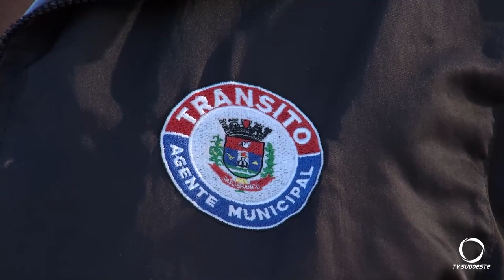Mês de Conscientização no Trânsito encerra com simulação de acidente na Praça Presidente Vargas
Segurança: Na manhã de sábado (03), uma simulação de acidente de trânsito foi realizada, para chamar atenção dos cuidados que se deve ter ao dirigir. A atividade foi realizada com alunos e professores do UNIDEP Pato Branco.